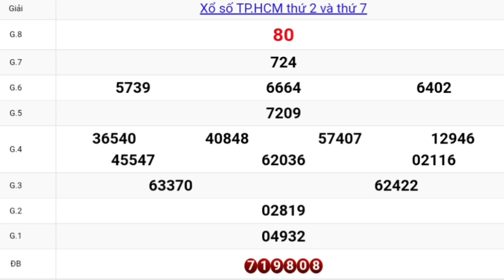XSMN.Quay Thử Xổ Số TP.HCM Ngày 05-03-2022